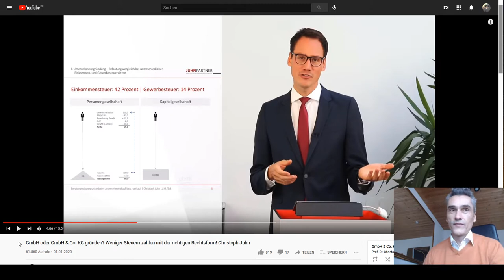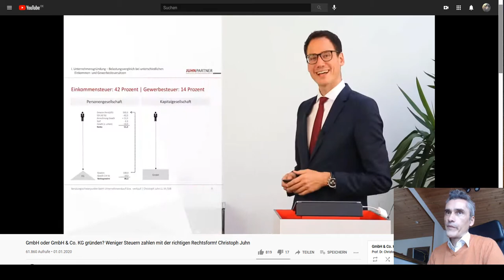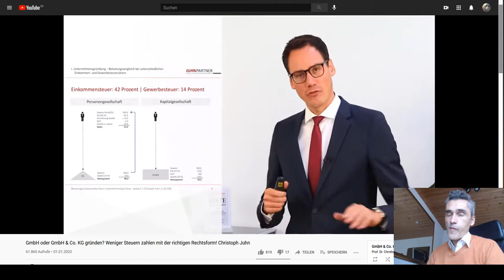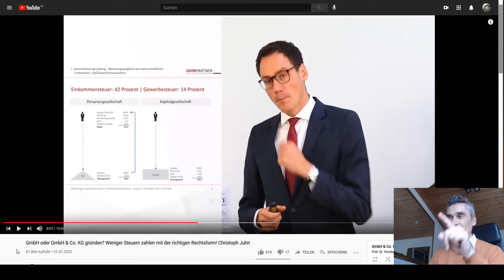Steuern sparen mit einer GmbH & Co KG - meine Empfehlung Aktien Kanal eines Steuer Experten ❓❗🤓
Mehr als 50% Steuern zahlen wäre laut unserem Grundgesetz eine Enteignung und somit gegen das Grundgesetz in Deutschland - RealitätsCHECK dieses Video Leute !! 👉❓❗🤓

Meine Empfehlung Aktien Kanal eines Steuer Experten - "Weniger Steuern zahlen mit der richtigen Rechtsform! von und mit Christoph Juhn"